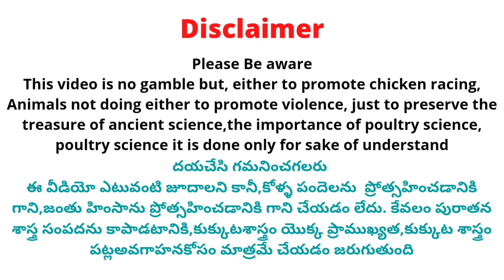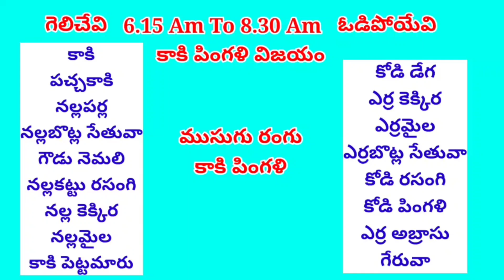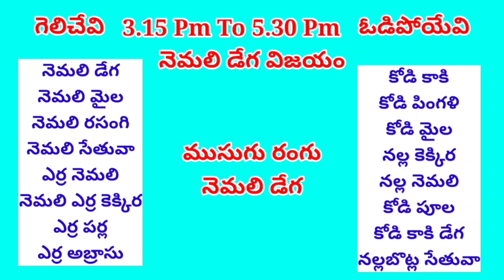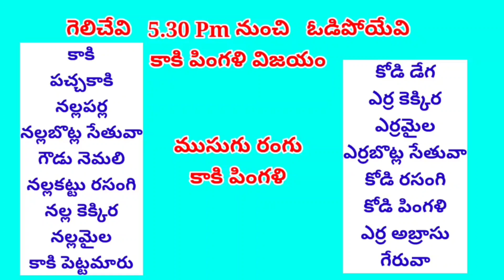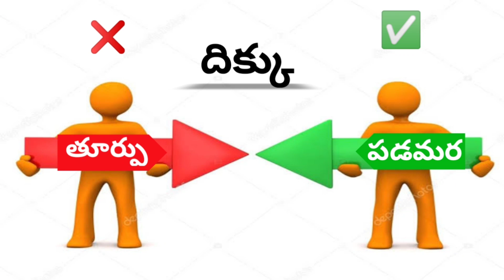02 August 2023 Today Winning Colours kukkutasastram srinugarifarms @SGF Roosters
02 August 2023 Today Winning Colours kukkutasastram srinugarifarms @SGF Roosters

 Address 👇.

Cast :
Prudhvi Raj
Rowdyhero

Address ::
west Godavari (Dt)
Dwarka tirumala
534451